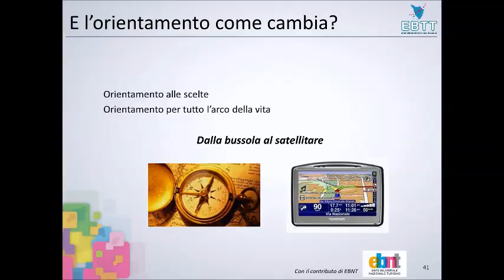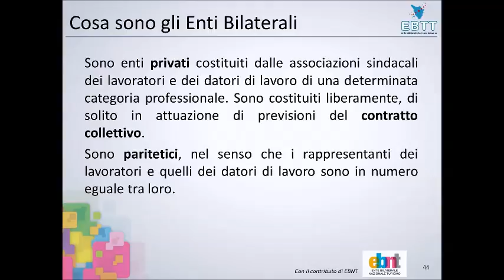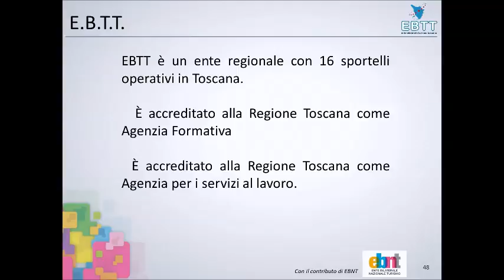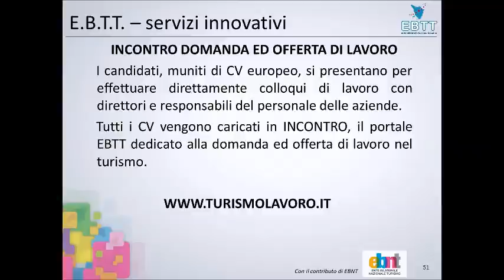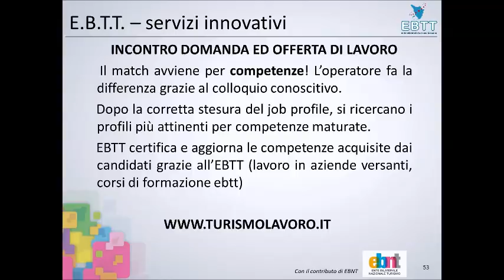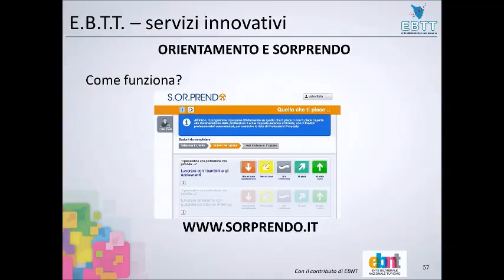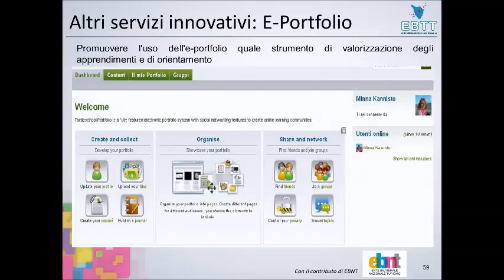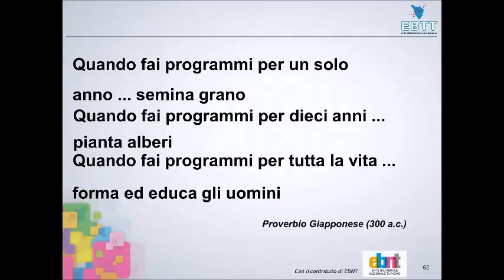Orientare alle scelte - capitolo 2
Capitolo 2 del video corso "orientare alle scelte" realizzato nell'ambito del progetto